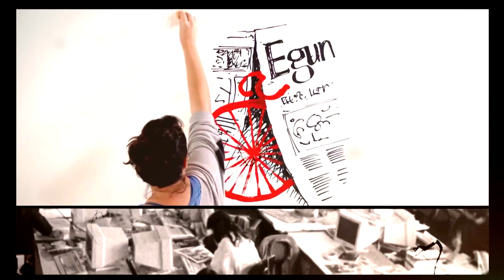'GAUR IREKIKO DITU ATEAK' dokumentalaren aurrerapena